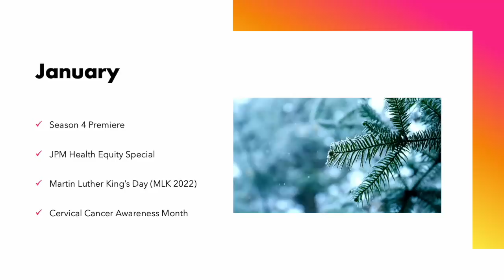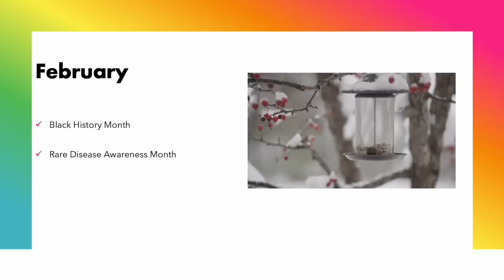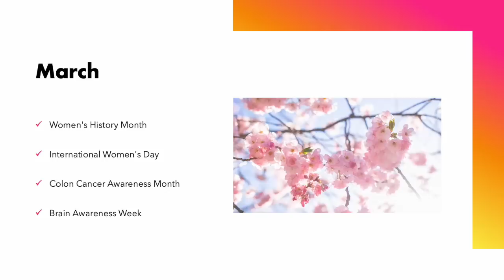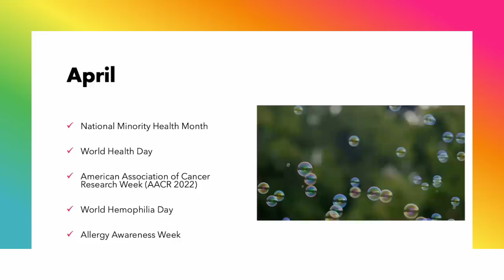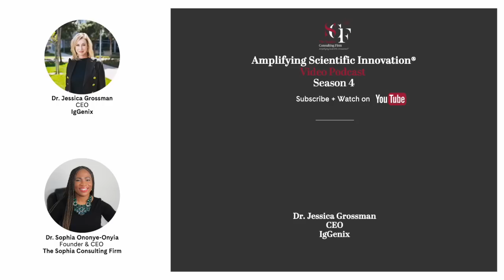Amplifying Scientific Innovation® Video Podcast: Season 4 Recap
The Sophia Consulting Firm (SCF) is delighted to announce that the Season 4 Recap of the Amplifying Scientific Innovation® Video Podcast is now live on the company's YouTube Channel. Created, hosted and produced by SCF's Founder and CEO, @Dr.SophiaOnonye-Onyia, Season 4 showcased 20 luminaries from 18 organizations in 19 curated episodes that align the guests and representative companies with relevant industry conferences, health observances, heritage months and other notable milestones. Guests on Amplifying Scientific Innovation discuss their unique perspectives on science advocacy, health equity and influential leadership.

The 4:14 minute video highlights curated quotes from Dr. Ononye-Onyia and the website announcement is accessible on The Sophia Consulting Firm's

Season 4 Luminaries (In Order of Appearance)

JANUARY 2022

Premiere: Dr. John Whyte, Chief Medical Officer, WebMD

JPM Health Equity Special: (1) Dr. Karen Knudsen, CEO, American Cancer Society & (2) Dr. Elizabeth Garner, Chief Medical Officer, ObSEva

MLK Day: Dr. Derrell Porter, Founder & CEO, Cellevolve
Cervical Cancer Awareness Month: Ms. Carmen Villar, Vice President, @Merck

FEBRUARY 2022

Kickoff: Dr. Irene Dankwa-Mullan, Chief Health Equity Officer, @IBM Watson Health
Dr. Funso Olufade, Founder, Devoted Skies
Ms. Wande Osuntokun, Diversity and Inclusion Advocate

Rare Disease Awareness Month

Mr. Rob Goodwin, Vice President, Pfizer

MARCH 2022

Women's History Month, International Women's Day

Kickoff: Ms. Sabrina Johnson, President & CEO, Daré Bioscience
Colon Cancer Awareness Month: Ms. Pat Setji, General Manager, Exact Sciences
Ms. Daphne Zohar, CEO, PureTech Health
Ms. Wendy Lund, Chief Communications Officer, Organon

Brain Awareness Week

Dr. Ron Cohen, CEO, Acorda Therapeutics

APRIL 2022

National Minority Health Month Special: Dr. Bill Rastetter and Mr. H. Puentes, Co-Founders, San Diego Squared
World Health Day: Christine Von Raesfe, Founder & CEO, People with Empathy
AACR 2022: Dr. Mostafa Analoui, Executive Director, UCONN Venture Development
World Hemophilia Day: Mr. David Barrett, CEO, ASGCT
Allergy Awareness Week: Dr. Jessica Grossman, CEO, IgGenix

Relevant Links